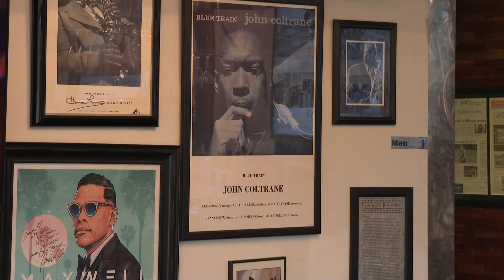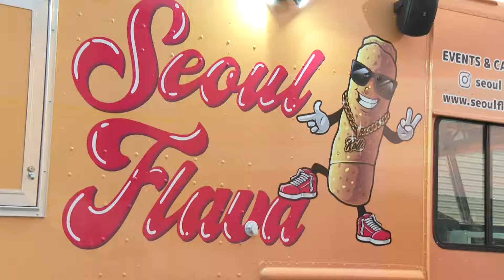Colorado Buffaloes football fans have 13 food trucks to choose from outside Folsom Field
The Colorado Buffaloes are ready to begin the 2024 football season with a home game at Folsom Field, and the University of Colorado Boulder has invited 13 new food truck vendors to feel some hungry fans outside the stadium.